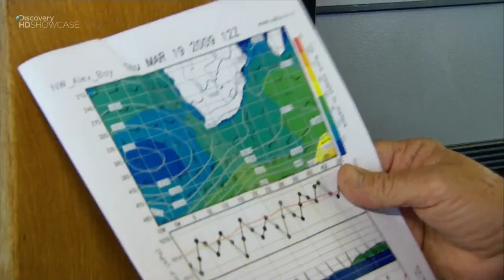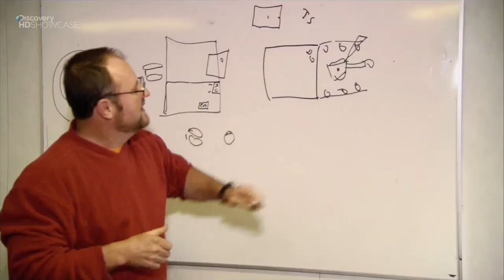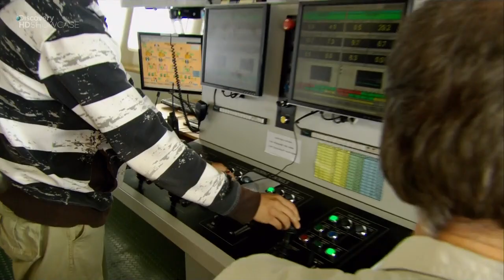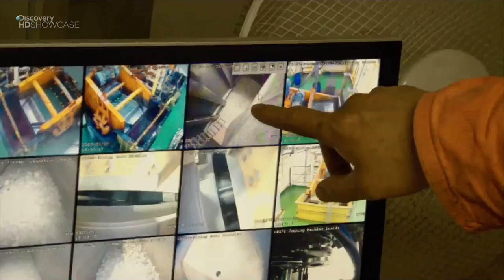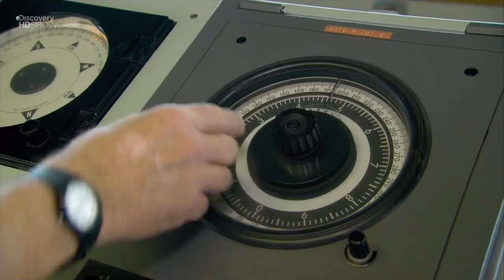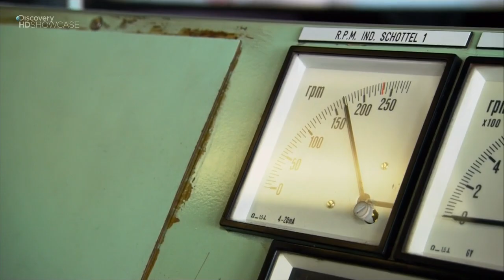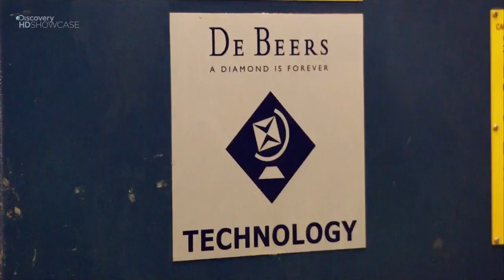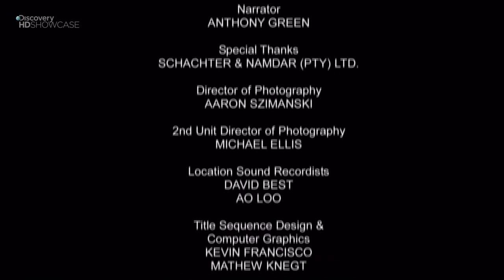Mighty Ships s2e2 Peace in Africa